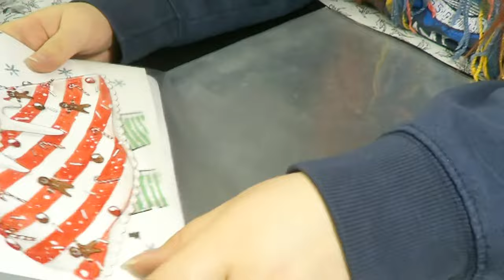🎅🏽 DRAW THIS AGAIN Christmas edition ☃️| Manga Speedpaint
*~READ ME ~*